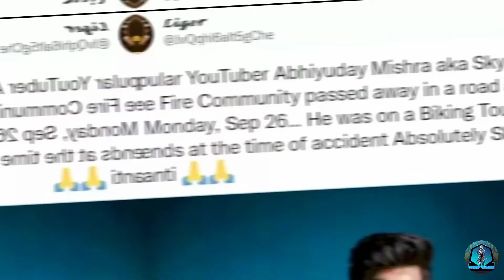PAYAL ZONE DISRESPECT @Skylord69 DEATH PLEASE STOP 🙏 .........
PAYAL ZONE DISRESPECT ‎@SKYLORD  DEATH PLEASE STOP 🙏 ‎@soudip gaming